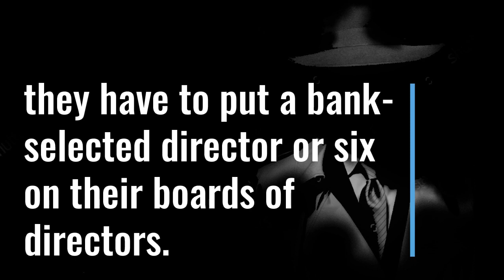MEDIA CONTROL: How It Works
How does the media really work? Mr. Bury, Delbert John Rockecenter’s most powerful attorney, member of the firm Swindle and Crouch tells you how it really works!

"Although satire is sometimes identified with comedy—and certainly it can be very funny—it is essentially concerned with exposing some flaw or excess."…

… “I hope you find this satura very edible, though I’m sure certain individuals and institutions will charge that this bowl of fruit has sharp seeds.
“Bon appétit!”

–L. Ron Hubbard, Mission Earth, Author Introduction.